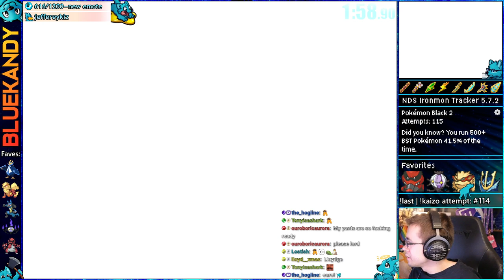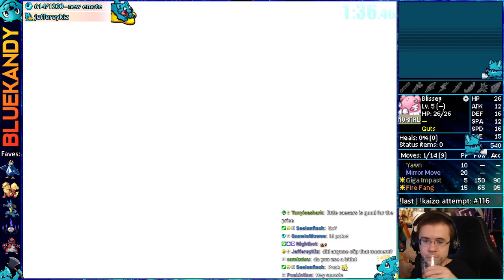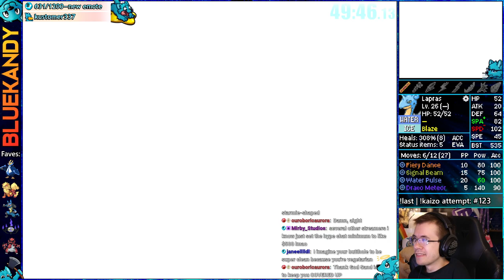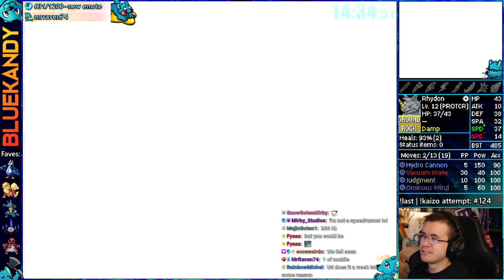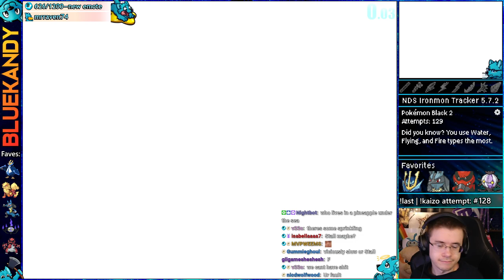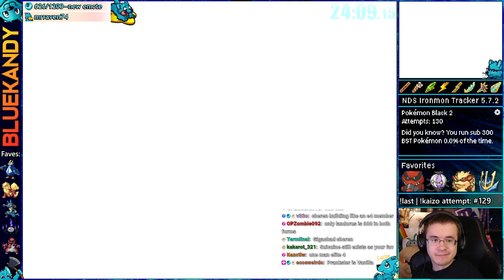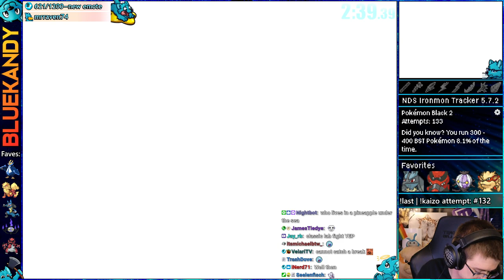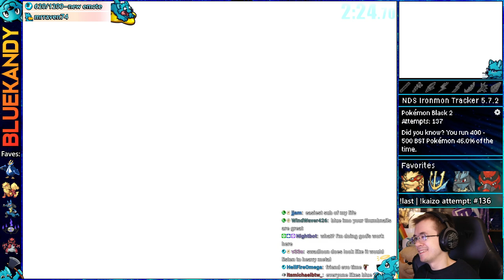Nearly Identical Runs | Kaizo Ironmon in Pokémon Black 2 And White 2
This vod was livestreamed on: October 28th, 2023 || Kaizo Ironmon attempts in Pokemon Black 2 :)